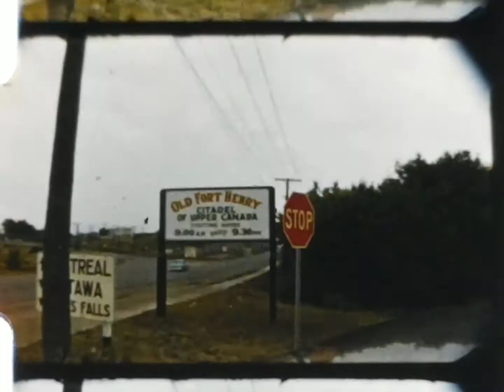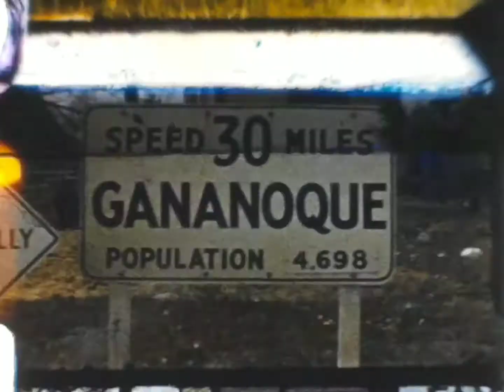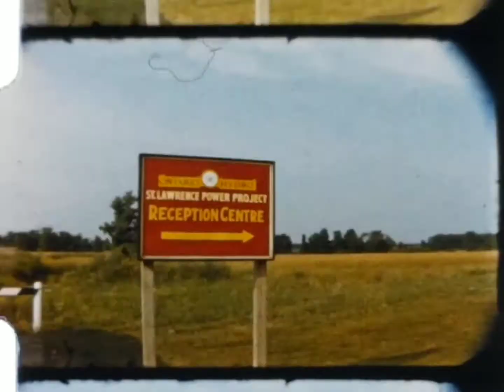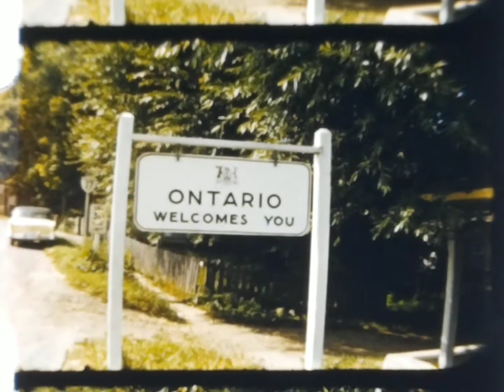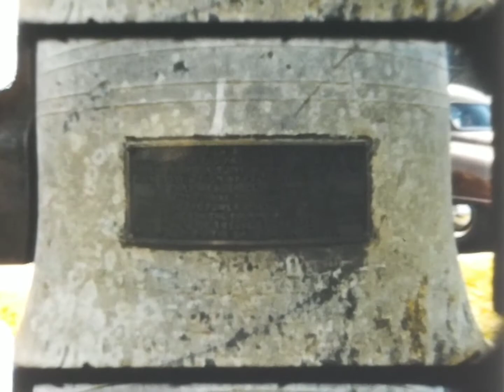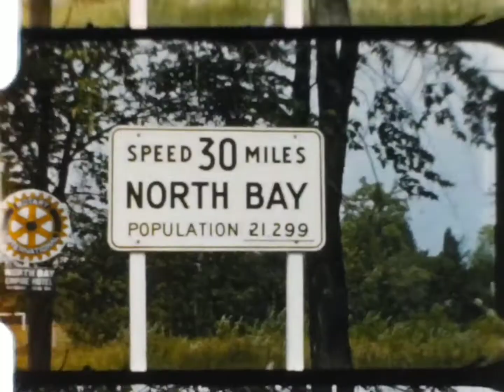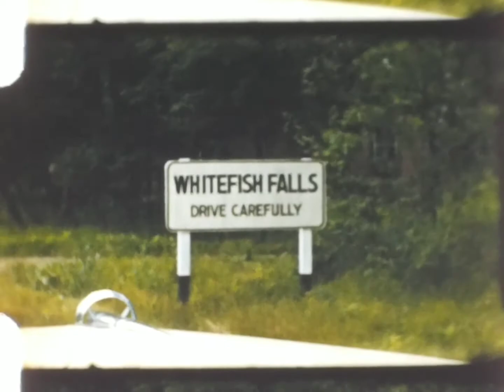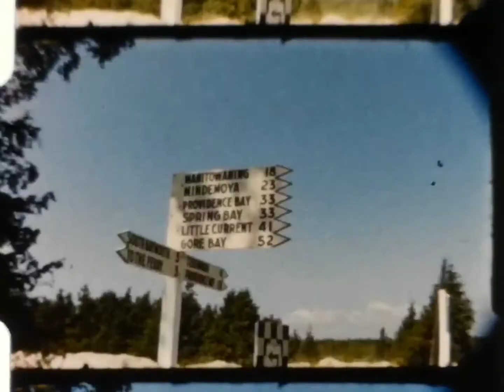1956 - Unknown Home Movie - Canada, Quebec, Ontario, North Bay - Kodachrome 8mm films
Vintage 8mm home movie found at an antique market in Pickering Ontario. Multiple films from the same individual originating from Toronto. I've dubbed him the sign guy due to his steady focus on all types of signs.

Look for more from this collection in the coming weeks.